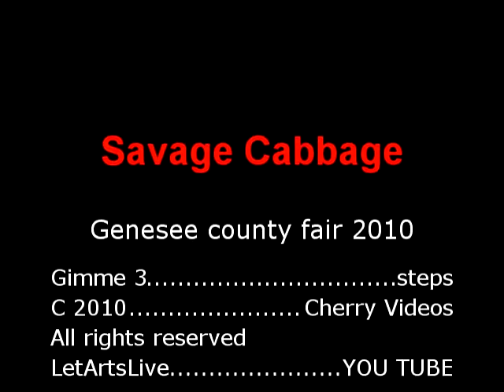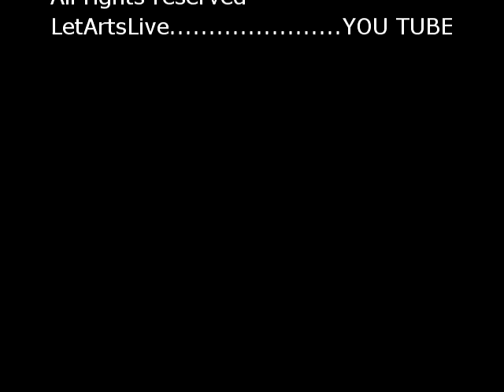SAVAGE CABBAGE GEN CO FAIR 7-24-2010